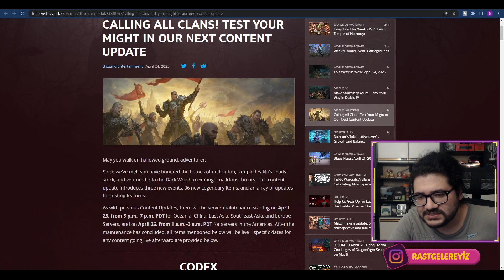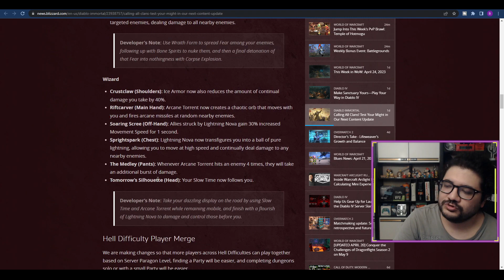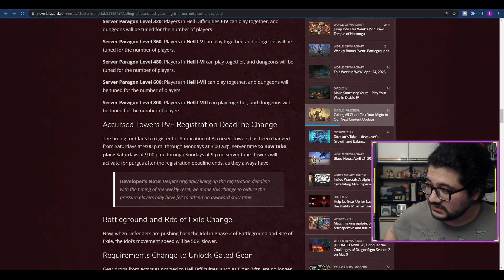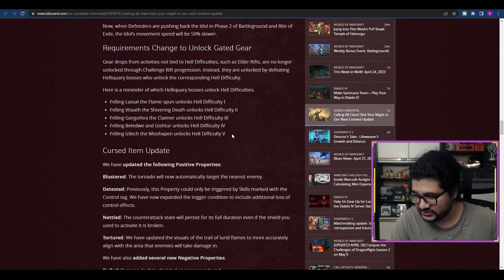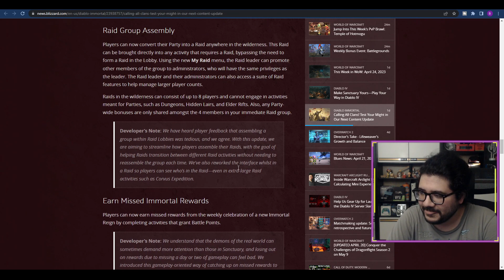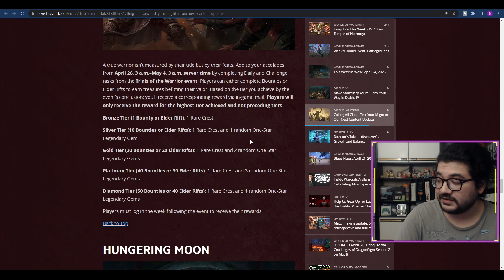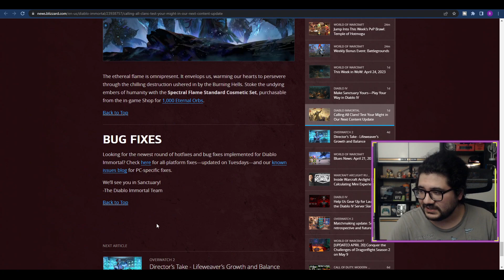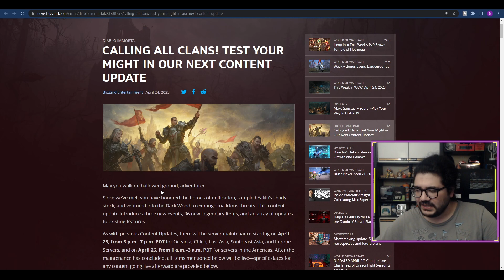BU WARBANDLAR NE ZAMAN DÜZELECEK??? Diablo İmmortal Yeni güncelleme notları!